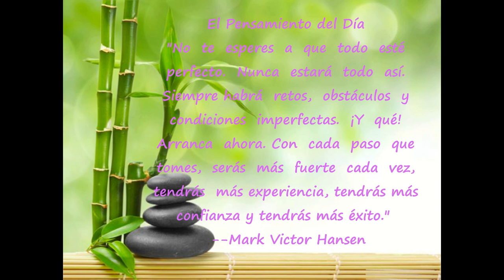Día 26 Reto de 90 días para Experimentar Prosperidad de Kate Nowak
"No  te  esperes  a  que  todo  esté  perfecto.  Nunca  estará  todo  así.  Siempre habrá  retos,  obstáculos  y  condiciones  imperfectas.  ¡Y  qué!  Arranca  ahora. Con  cada  paso  que  tomes,  serás  más  fuerte  cada  vez,  tendrás  más experiencia, tendrás más confianza y tendrás más éxito."  --Mark Victor Hansen

  "Me acerco más a la prosperidad cada vez que la abrazo en mi mente."